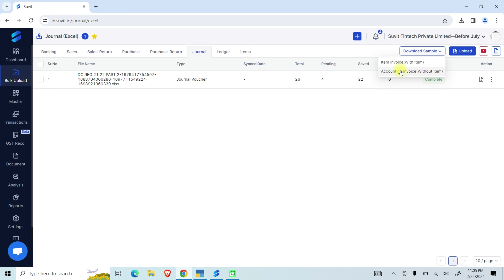How to download Sample excel sheet for Journal entries